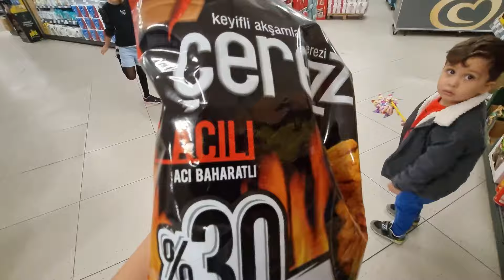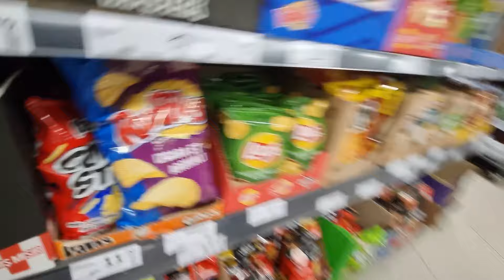AVM'DE GİZLİCE YÜK ARABASINA BİNDİK ! GÖZEVLİ KIZDI !